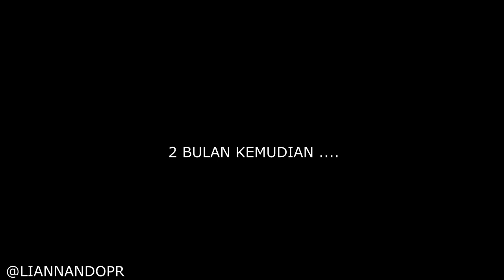Dapet Job Di Korea " Short Movie"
bukan untuk menyindir hanya saja untuk menyadarkan orang yang seperti itu

FOLLOW INSTRAGRAM : @liannandopr